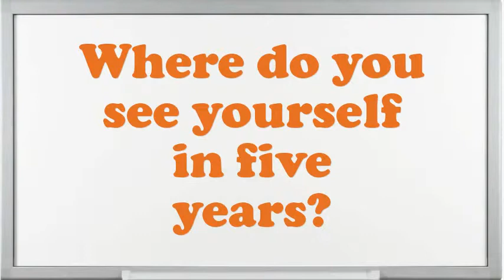Counselor Securities interview questions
Interview Questions for Counselor Securities.What are you doing if you worked as an Counselor Securities?How prolonged do you plan to stay at company if offered the Counselor Securities position?What are your professional objectives for an Counselor Securities?What is most significant to you in an Executive Counselor Securities position?What would be your leading endowment as an Counselor Securities job?What are the potentials of an elegant Counselor Securities?What extreme challenges presently do you think an Counselor Securities is facing?Give me an example of a stressful condition for Counselor Securities?10 popular interview questions, commonly asked interview questions, first job interview questions,